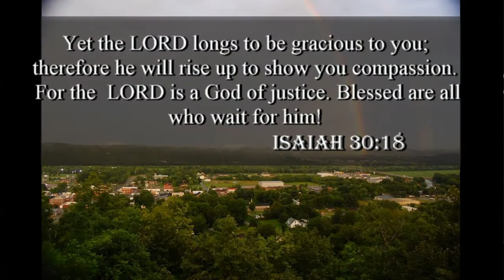"I've been waiting for You"- God part 2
Centerpoint Church of the Nazarene, Burkesville Ky. Behind IGA
Pastor Tim Parson November 15, 2015